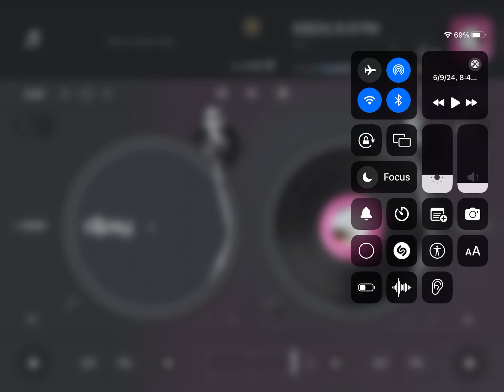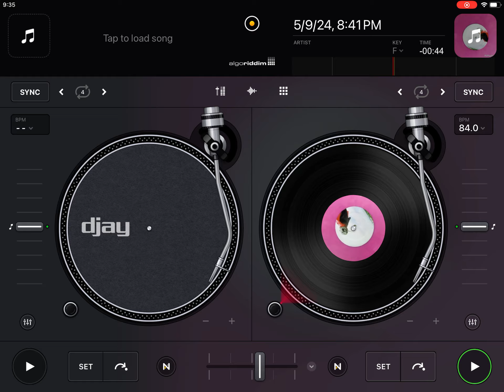Scratch Practice 2025 27